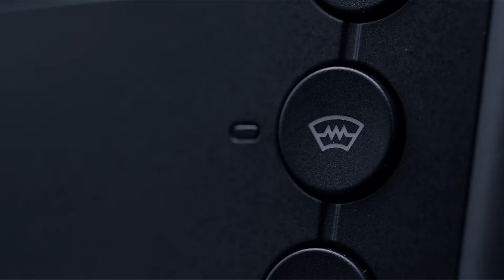Ford Quickclear verwarmde voorruittechnologie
De verwarmde voorruittechnologie is een intelligente functie die is ontworpen om op vrieskoude ochtenden snel te kunnen vertrekken. Druk op de Quickclear-knop en ultradunne vezels worden supersnel verhit om uw voorruit te ontdooien en schoon te maken. Ook de ruitenwissers ontdooien. Het systeem maakt de ruit binnen enkele seconden schoon, zelfs als het buiten vriest.

Note:
Quickclear-voorruitverwarming niet standaard op elk voertuig. Niet realtime. Daadwerkelijke ontdooitijd is afhankelijk van weersomstandigheden.